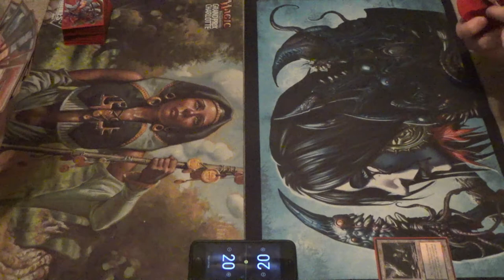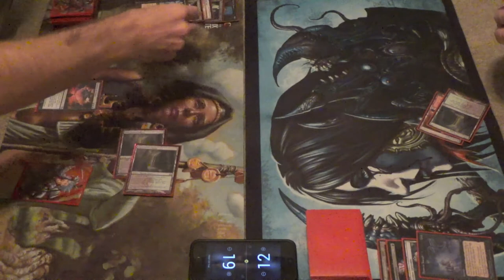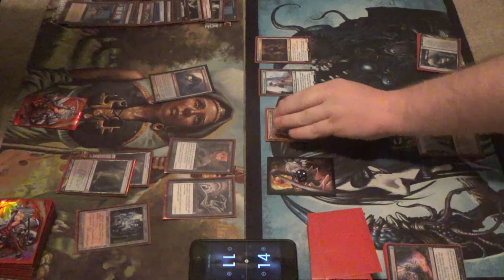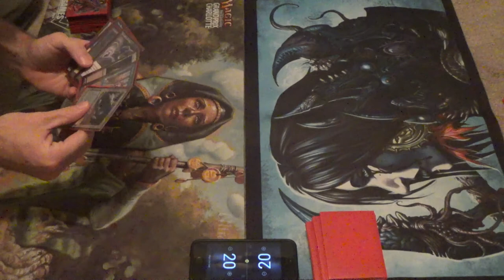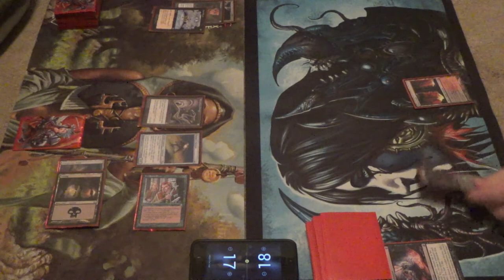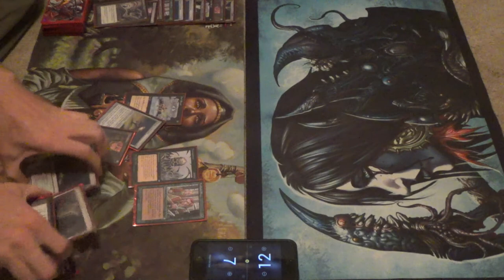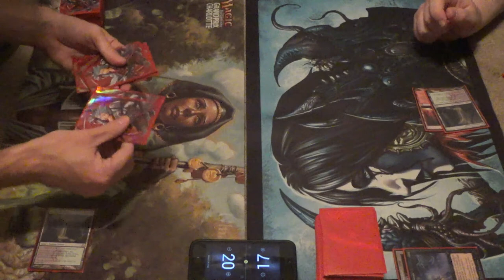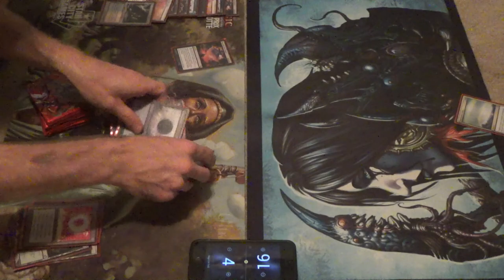Prized MtG — Golgari Painter-Grindstone vs. Jund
Here is the third game of my brand-new format: Prized. The explanatory video is at this link:

What cards are allowed?
“The card pool is comprised of basic lands and any version of cards from the masterpiece series and special selection sets such as the From the Vault series, Signature Spellbooks, and Ugin's Fate promos. The former currently includes Zendikar Expeditions, Kaladesh Masterpieces, and Amonkhet Invocations, as well as similar series in the future.”
Additionally, inspired by Philip Sipos, aka philthycasual, I made a list in Cube Tutor, which is more easily accessible.

Do I have to have the “Prized version” of the cards?
No! That’s why I clarify that players can use “any version” of a card. For example, you could use the Dark Ritual invocation from Hour of Devastation, or you could use one of the many other printings, from Alpha forward.
I want people to actually be able to afford to play this format.
That said, if you want to bling your deck out, go right ahead.

Is there a Banned List?
No, but there is a Restricted List. It’s what I call a dynamic list, where I don’t adjust it manually, at least not for now.
The rule for being on the Restricted List is that any card that is banned in Legacy and/or restricted in Vintage is restricted in this format. For example,
Vintage - Chalice of the Void, Lotus Petal
Legacy - Mind Twist
Here's a link to WotC's banlists for Vintage and Legacy:

Browse the above link to see what cards are in the format. If you see something that you like, then go for it!

Here's the Golgari Painter-Grindstone decklist:
Artifacts (10)
4 Ensnaring Bridge
4 Grindstone
1 Mana Vault
1 Sol Ring
Creatures (12)
4 Fyndhorn Elves
4 Painter’s Servant
4 Wall of Blossoms
Enchantments (1)
1 Necropotence
Instants (4)
4 Dark Ritual
Sorceries (13)
4 Beseech the Queen
3 Diabolic Tutor
1 Maelstrom Pulse
1 Mind Twist
4 Thoughtseize
Lands (20)
4 Ancient Tomb
4 Overgrown Tomb
4 Swamp
8 black fetchlands
Sideboard (15)
1 Arguel’s Blood Fast
1 Chalice of the Void
4 Damnation
4 Hymn to Tourach
1 Mind’s Eye
1 No Mercy
1 Trinisphere
2 Virtue’s Ruin

Here's the Jund decklist:
Artifact (1)
Sol Ring
Creatures (19)
3 Bloodline Keeper
1 Bontu the Glorified
1 Chandra, Fire of Kaladesh
1 Glissa, the Traitor
1 Hazoret the Fervent
4 Huntmaster of the Fells
4 Kird Ape
1 Liliana, Heretical Healer
1 Nissa, Vastwood Seer
1 Rhonas the Indomitable
1 The Scorpion God
Planeswalker (1)
1 Arlin Kord
Sorceries (17)
4 Chain Lightning
4 Hymn to Tourach
4 Maelstrom Pulse
1 Mind Twist
4 Thoughtseize
Lands (22)
3 Blood Crypt
3 Bloodstained Mire
2 Forest
1 Kessig Wolf Run
3 Overgrown Tomb
1 Stomping Ground
1 Swamp
1 Twilight Mire
1 Urborg, Tomb of Yawgmoth
4 Verdant Catacombs
2 Wooded Foothills
Sideboard  (15)
To be given later. Sorry.

Thanks to our patrons:
Benedetto Diab